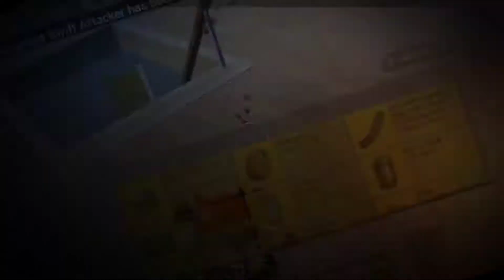WORKING ON MY SKILLS ⚡// PUBG MOBILE // REALME X2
Yo boiss and grillz😉
I'm just a noob but trying to improve.
TRY to grind whatever you have. It makes you even stronger😼

 IGN - MNG丨ULTRON

CLAN - MID NIGHT GAMING

REGION - ASIA

PLAYSTYLE - THUMB WITH GYROSCOPE ( HIGHLY AGGRESSIVE PLAYER)

Editing software- KineMasterPro

RECORD BY- REALME INBUILT SCREEN RECORDER

         TEAM 👇

1. MNG丨MADMAX

2. MNG丨KNIGHT

3. MNG丨MATRIX

4. MNG丨VEDANT OP

⚠️ I don't earn any money by making these kind of videos⚠️

TAGS-